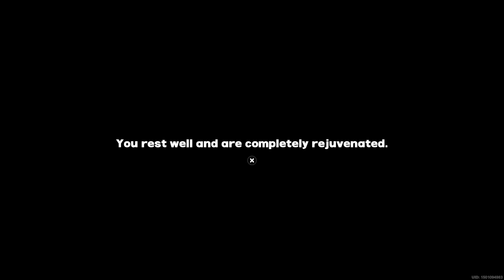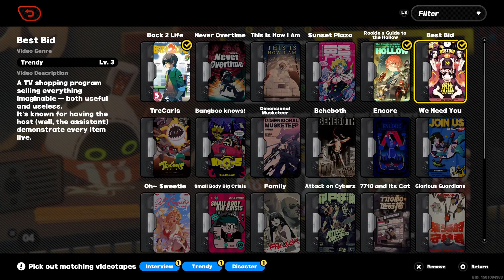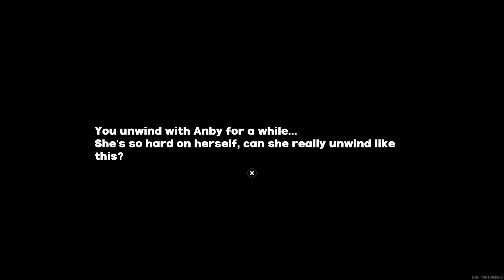ZZZ 32 - Midnight Riding the Red Bike of Challenge.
At this rate, Billy and Anby will be very close to me, before we hit 34 ^^* We just keep trying to finish these things off!